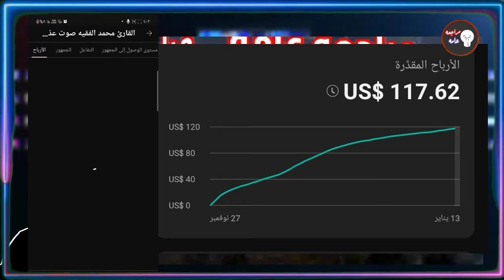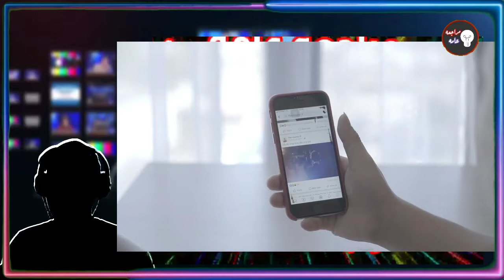شاركت الارباح من وسط قناتي كم يربح اليوتيوبز اليمني خاصه واليوتيوبز بشكل عام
أرباح اليوتيوب
كم يربح اليوتيوبز اليمني